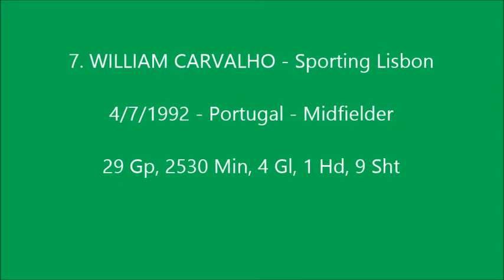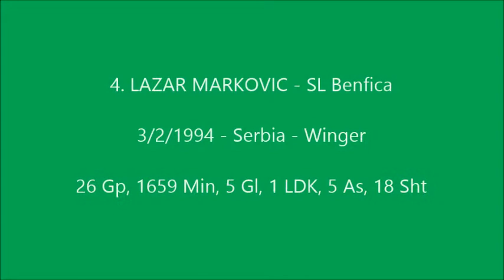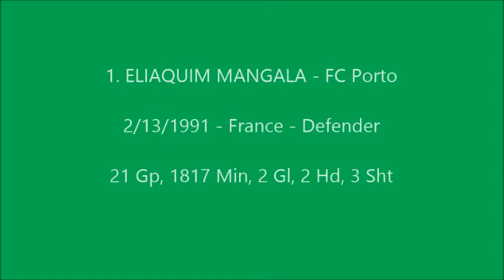2013 2014 Portugal Superliga Top 10 Prospects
ENBSports Top 10 Prospects for 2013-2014 Portugal Superliga

 1. ELIAQUIM MANGALA - FC Porto
 2. RODRIGO MORENO - SL Benfica
 3. FREDY MONTERO - Sporting Lisbon
 4. LAZAR MARKOVIC - SL Benfica
 5. LUIZ DANILO - FC Porto
 6. JUAN QUINTERO - FC Porto
 7. WILLIAM CARVALHO - Sporting Lisbon
 8. ALEX SANDRO - FC Porto
 9. RICARDO HORTA - Vitoria Setubal
10. BEBE - Pacos Ferreira